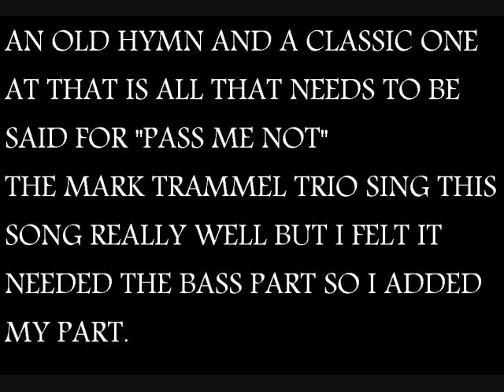PASS ME NOT.i do the bass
an old classic hymn "Pass Me Not" by The Mark Trammel trio that I do the bass on.